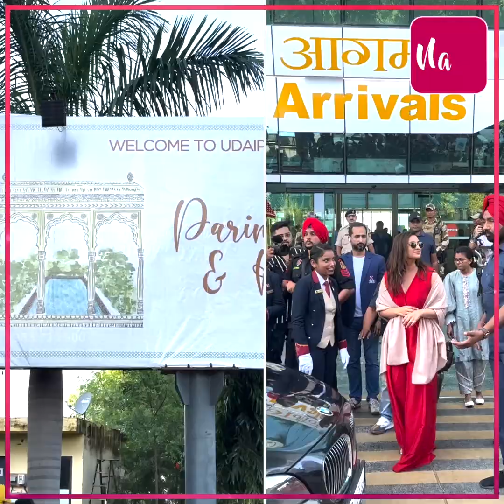अपनी दुल्हन Parineeti के लिए Raghav Chaddha ने Udaipur में लगवाए बड़े-बड़े Hoardings,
Hoardings निहारती रह गई होने वाली दुल्हनिया, ढोल नगाड़ों के साथ शाही अंदाज में हुआ स्वागत, Manish Malhotra का डिजाइनर लहंगा पहन बनेंगी Bride